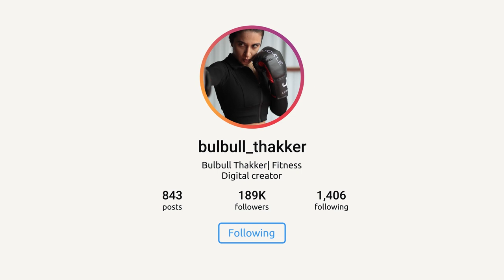FULL BODY HOME WORKOUT ROUTINE | No equipments | 20 min routine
Let’s hit every muscle in the he body!
Before we begin, please note that this workout doesn’t mean you all the fat. You can lose fat if you are in calorie deficit and doing this workout.
This workout will help you get the defined look you desire!
The workout is short and effective!
You don’t need any equipment. Just a small space and your body. If you need longer breaks, take it but don’t quit!
There are other no equipment workouts on my channel.
You can also get free workout and workout challenges on my Instagram channel.